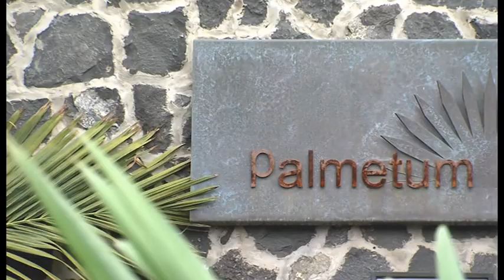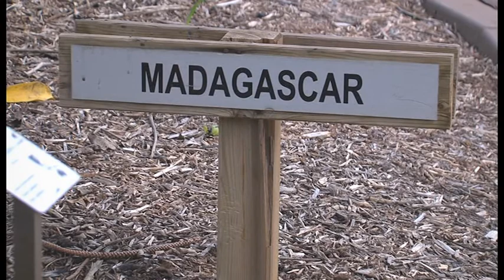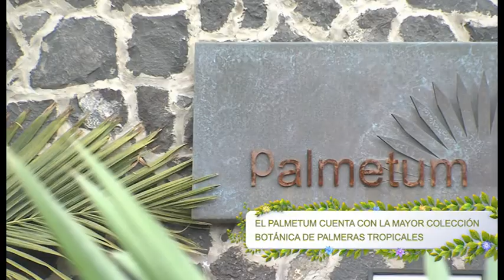Reportaje: Palmétum Tenerife 06.11.18 | Mírame TV Canarias